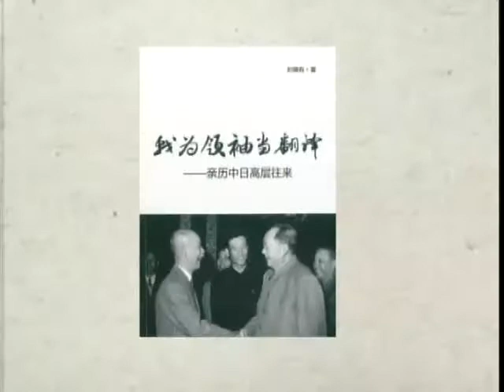锵锵三人行20130919 李兰妮：患重度抑郁症一辈子难治愈